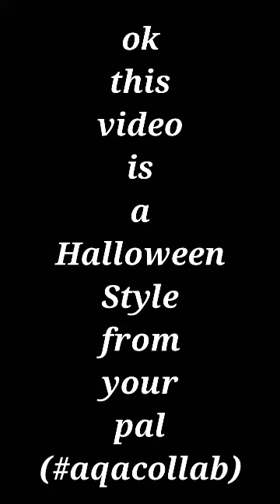Your Pals's Halloween Style! | Papa Louie Pals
Hi guys!
How r you?
Hope you ok
Today video is a Halloween Style from your pals!
And sorry for not posted a video for 2 days

List:
Annie : Pina Coolada themed
Volda : Cow themed costume
Lullaby : SundaeSaurus costume
Brandi : Zombie (without a green skin)
Sfa : Monster, maybe? She have a blue eyes
Violeta : Golden Flower costum

If you don't understand one of the costume, search on Flipline Fandom Wiki!

Fun Fact of the day:
According on his Halloween costume, Volda love milk!

2nd Fun Fact of the day :
Ail & Appe was a bestfriend since they're child

Upload day:

The Collab Video : Randomly, but i tried to post it as often as possible!
FN : Sunday
Tastyville Tale : Thursday
Types of (...) : 1 video per 2 week
Random Scenes Compilation : Randomly
Bonus Scenes : Randomly
Pal of the Week : Once video per week
Character Reveal : Randomly
Style and others : Randomly
Animation : Random, but i post it every week

basically, i upload all of my series randomly

Don't ask me what next video is -_-

More about my characters : (i'll make a video about this soon!)

Heaze :
Full name : Heaze Howards
Loves : Flower & Peace
Hates : Bee & the Place that Full of People

Appe :
Full name : Appe Maloey
Loves : Festival
Hates : Cockroach

Ail :
Full name : Ail Vortebell
Loves : Purple Yam
Hates : Waterfall

Fila :
Full name : Fila Fox
Loves : Ice things
Hates : Fire

Tigra:
Full name : no one knows
Loves : No one knows because he's very mysterious
Hates : nah, no one knows

Omi : (well she's Heaze (old) sister)
Full name : Omi Howards
Loves : Comic & Korean things
Hates : Math Lessons

Cont : (Heaze's (old) brother)
Full name: Cont Howards
Loves : Game(ing)
Hates : Noob player

Ms. Famlie :
Full name : Famlie Zuckeberg
Loves : Cooking
Hates : Her neighbours

Mr. Hige :
Full name : Hige Howards
Loves : Watching news
Hates : Annoying sounds

Ms.Jweea :
Full name : Jwyeet Gourds
Loves : Fairity
Hates : Unfairity & Butterflies

My Instagram: @aqa.mazing (i was too lazy to put the link)

(My Own) Characters :
Heaze, Appe, Ail, Fila, Tigra, Omi, Cont, Ms. Famlie, Mr. Hige, Ms. Jweea, Cassandra, Ona,The Onion Tribe King, Tenè, Puffer, Zalva, Daeya, Duxe,Tasya

Bye guys!

~AQA